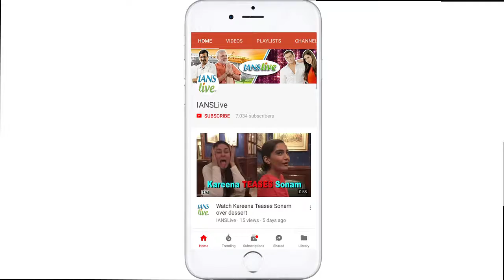Mika Singh gets ANGRY on Media Reporter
Singer Mika Singh, who has given hit songs till now, recently launched his new song named Ali Ali, which is said to be a pure Sufi song. But During Ali Ali song launch, Mika Singh got angry on reporter and asked him to leave If he can’t stay silently. Mika Singh, who is an Indian singer, composer and performer, sang many songs like"Mauja Hi Mauja" from Jab we met, Ibn-e-Batuta from Ishqiya, Jumme ki Raat from Kick, Piya More from “Baadshaho” and many more.